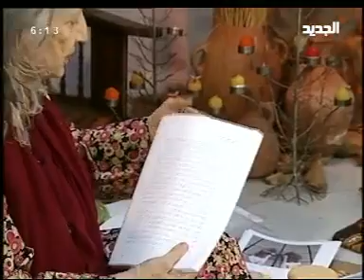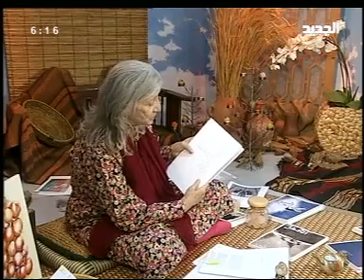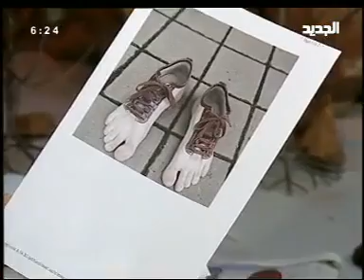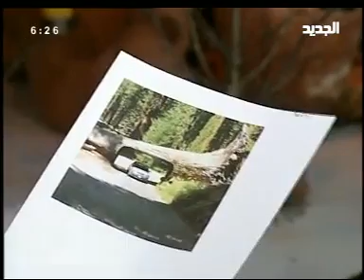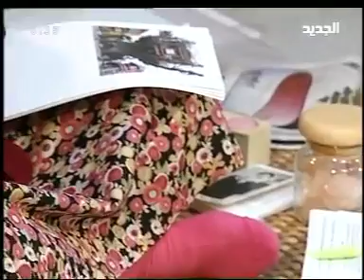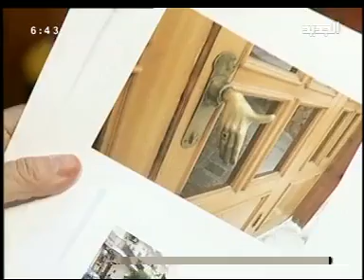مريم نور - الإنسان - الحلقة [ 56 ]